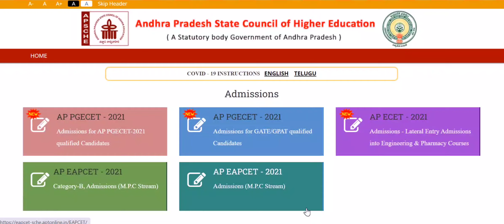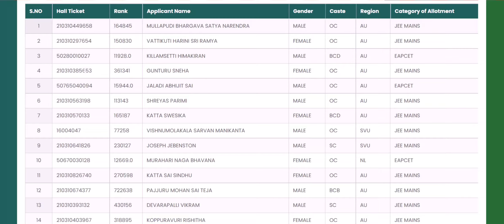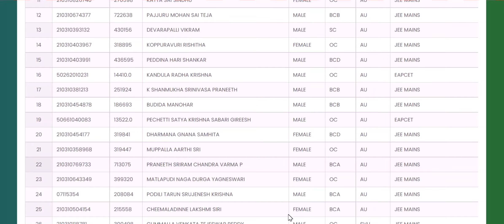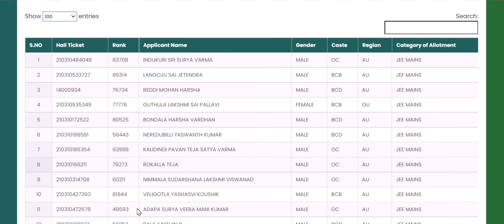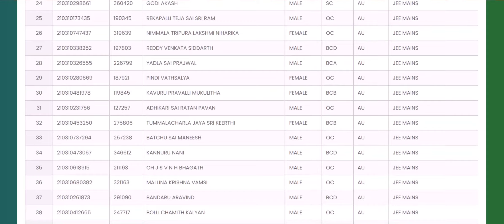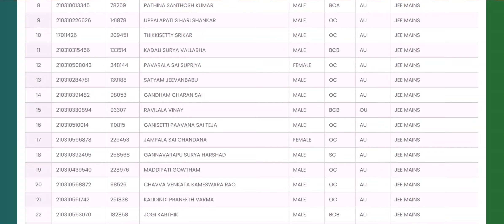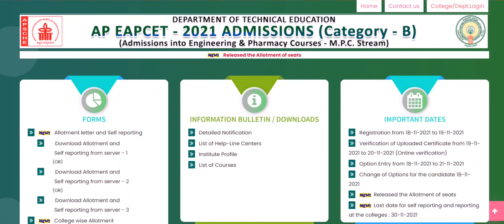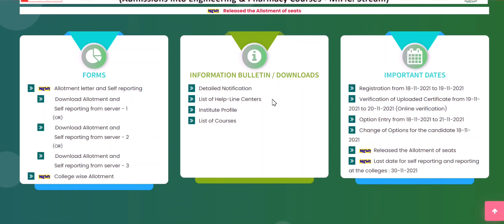AP EAMCET SEACOND PHASE COUNSELLING ll B CATEGORY SEATS LEFT ll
ap eamcet second phase counselling
ap eamcet
eapcet
second phase counselling
category a
category b
category b second phase counselling
jee mains
eapcet
category b seats left